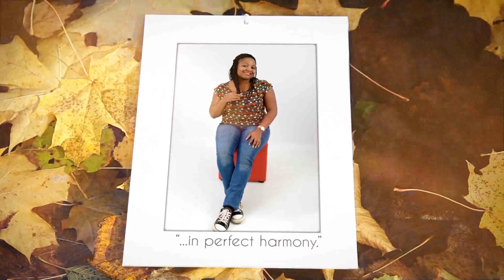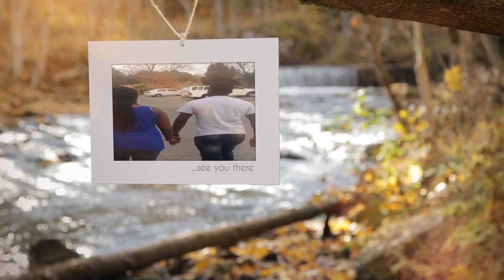Sharon & Simba Wedding Invitation Video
Sharon & Simba Wedding Invitation Video 2015